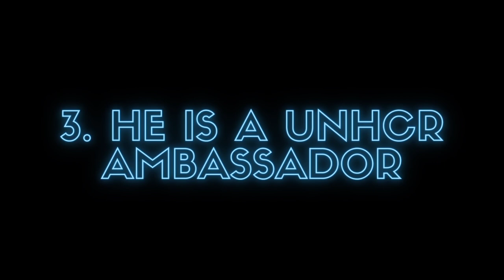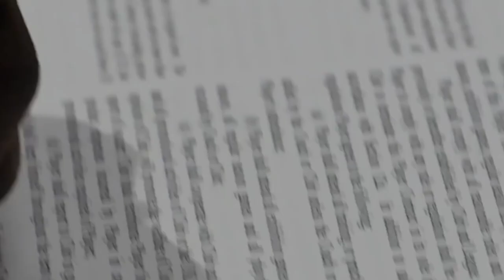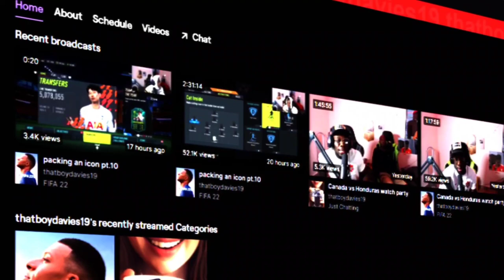10 Things You Didn't Know About Alphonso Davies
Bayern Munich's Alphonso Davies is a superstar. Period. He rose to world fame and renown on a Champions League night against Chelsea, and since that day, it has been up, up, and away.

But who really is this guy beyond the pace and the skill? Let us look at 10 things you didn’t know about Alphonso Davies.

Messi is his idol
Davies is obsessed with video games
Barcelona rejected him
Fastest player in Bundesliga history
Alphonso Davies is currently in a relationship with Jordyn Huitema